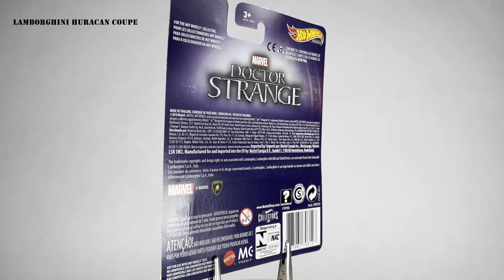Hot Wheels Premium 2019 Real Riders Marvel Doctor Strange Lamborghini Huracan Coupe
FYP59-4B10

Asst. DMC55